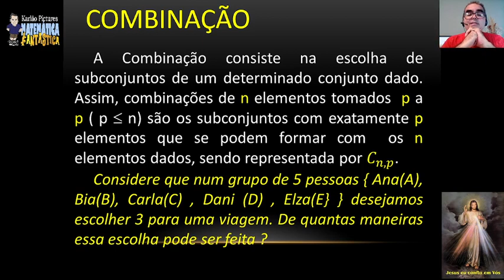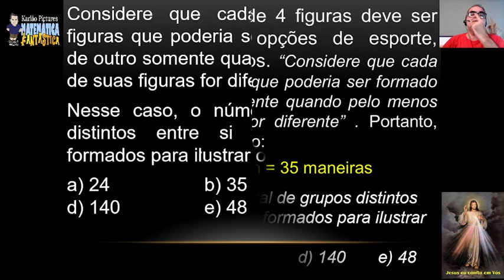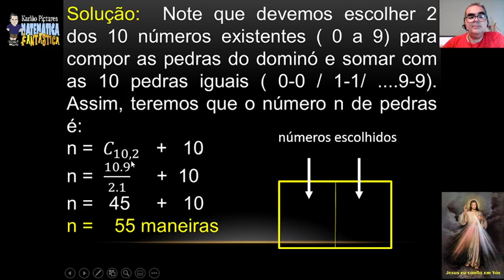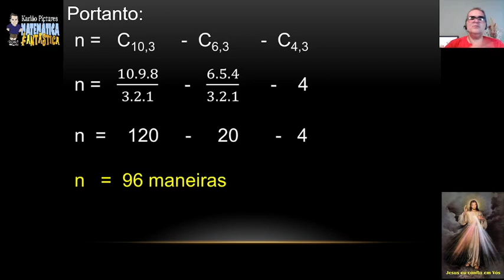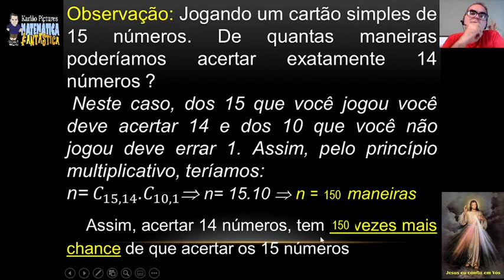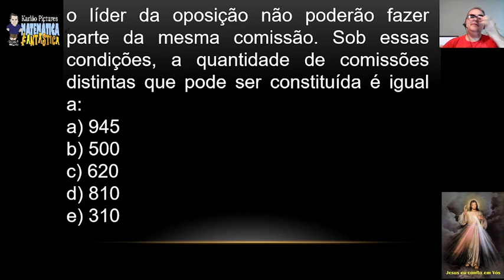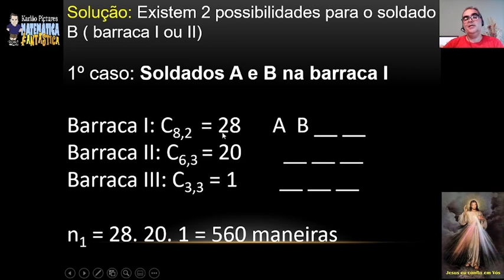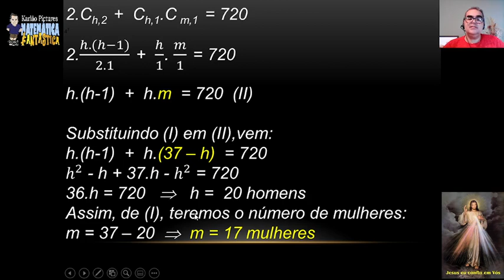Aula 71- Análise combinatória (4 /6) - COMBINAÇÃO (1/2)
CURSO COMPLETO - MATEMÁTICA PARA O ENEM ( 100 VÍDEO AULAS)